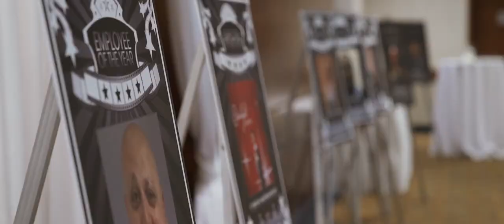Gateway Awards 2018